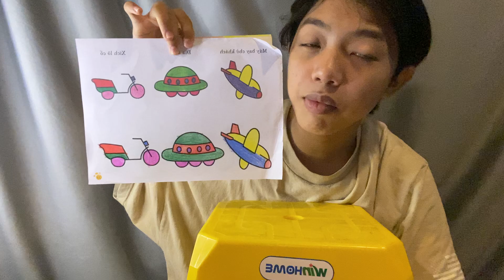Tô Tranh Đĩa Bay Xanh Và Máy Bay Lao Xuống